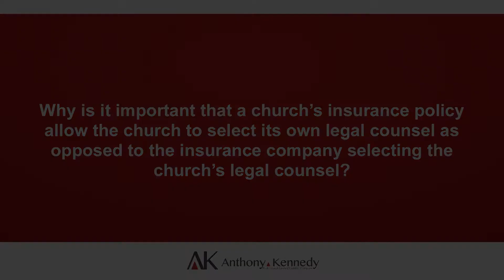Why is it important that a church's insurance policy allow the church to select its own legal...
Why is it important that a church’s insurance policy allow the church to select its own legal counsel as opposed to the insurance company selecting the church’s legal counsel?

When a church reports to its insurance carrier that it received notice of an actual or potential claim or a lawsuit that will be covered by your church's insurance policy the insurance carrier may provide your church with an appointed legal counsel to defend the church against the claim or the lawsuit. While some insurers will allow the church little or no role in the selection process, it is wise for a church to advocate to the insurer to allow the church's own attorney to handle the claim or lawsuit. A church having its own active legal counsel represent it in a claim or lawsuit is beneficial because the counsel is already intimately involved in the purpose and function of the church. The attorney comprehends the unique and sensitive needs of the church and has built trust and a rapport with the church and also has a very strong knowledge of the special legal needs of the church.